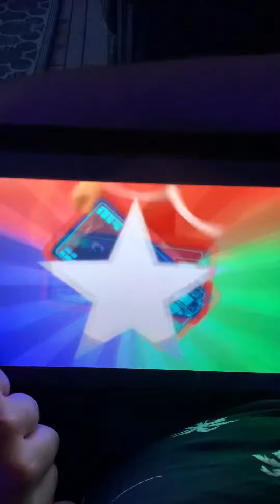PJMasks we’re on our way to the room probably there’s an accident